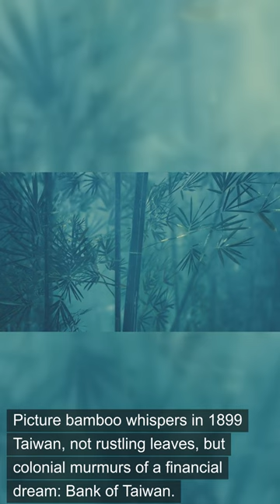Untold Secrets of Banking: Bank of Taiwan's Shocking Revelations! 🤯💰